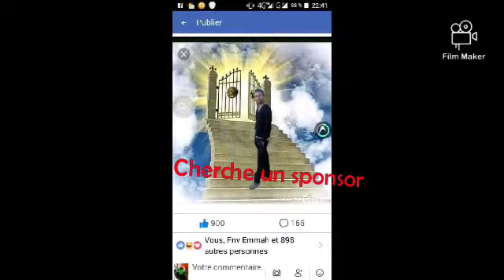R.j. Mario , ity tanindrazantsika ( audio officiel janvier 2019)